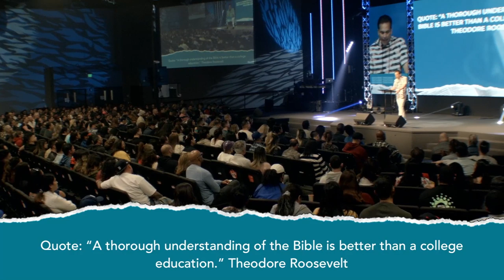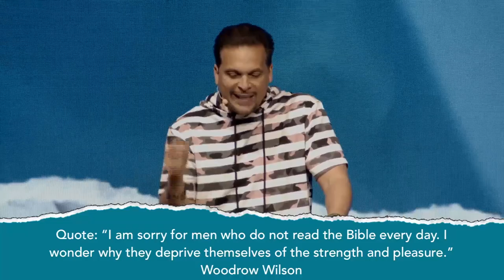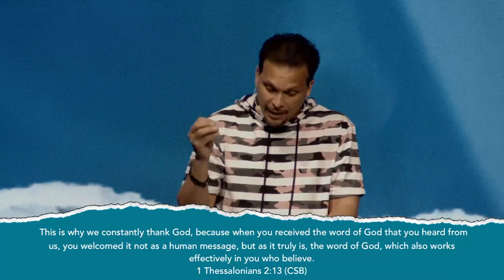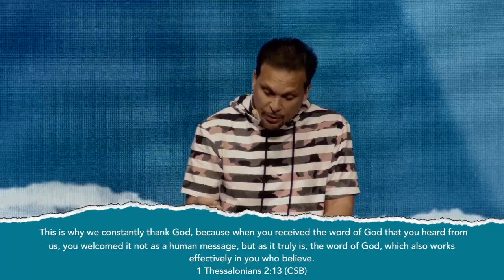Growing Through The Word | Pastor Marco Garcia